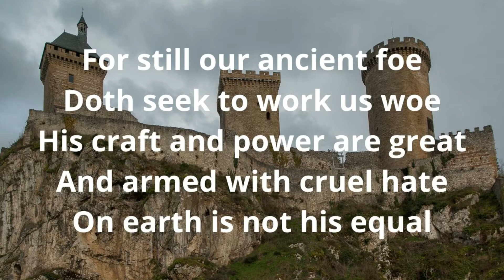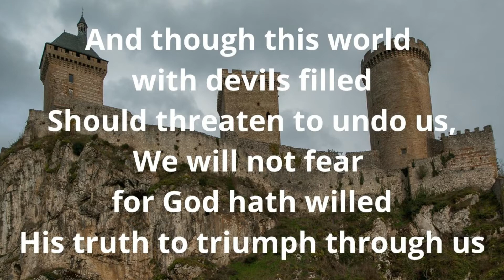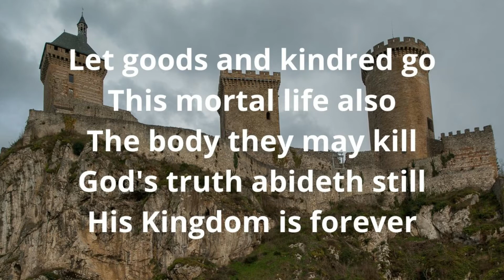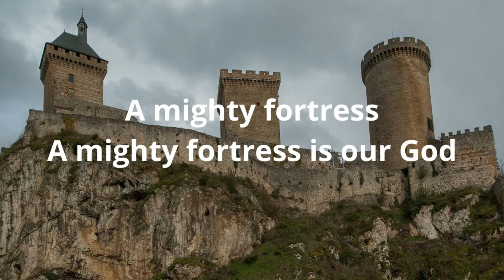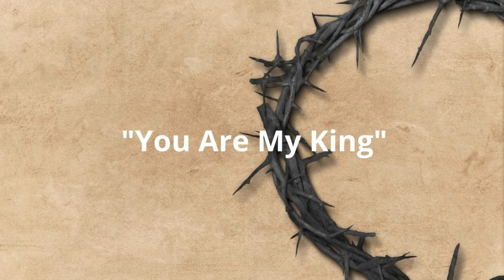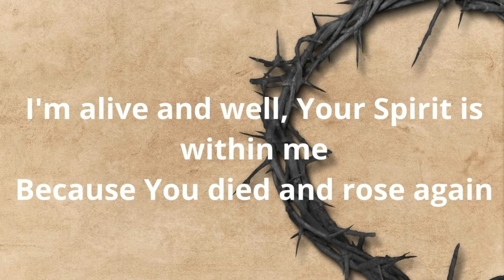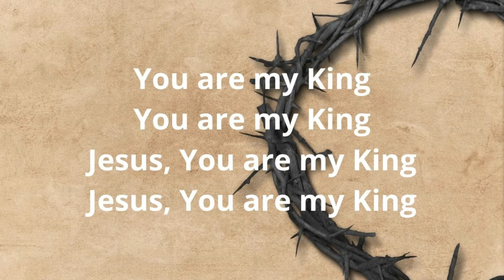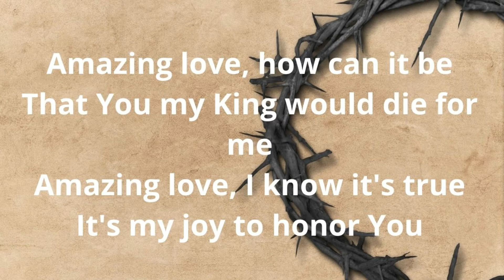May 5, 2021 Chapel | St. Peter's Lutheran School - Elk Grove, CA